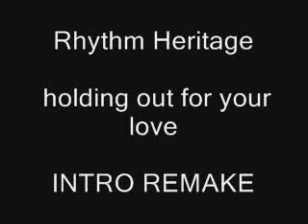Rhythm Heritage- Holding Out INTRO REMAKE FL STUDIO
This is just a short remake of the intro to the song 'Holding out for your love' by Rhythm Heritage which is also the same as the part that Le Knight Club sampled in, Nymphae Song.

It was made using Melodyne, which allows you to import wave files and it breaks down the notes for you and allows you to export them as MIDI files.

So I tried it with the piano in the intro to 'Holding out for your love'. Exported it out as a midi, imported it into FL studio where I'd already done it but without the proper piano chords etc and this was the result.